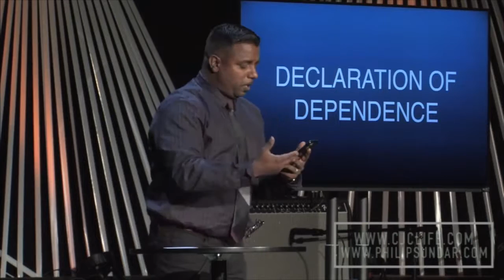Self Evaluation!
Discovering your purpose sounds intimidating or unreachable. When you learn to embrace the process of your life and look forward for the best you are not too far from your purpose. Philip believes that you are born with purpose. Don’t let your present circumstances deviate you from your purpose.

to be notified when the latest episode arrives.

About Philip Sundar
Philip Sundar is the senior pastor of CJCLife Church, a multi-site church based out of San Antonio, TX, which nationally and globally at Church Online.